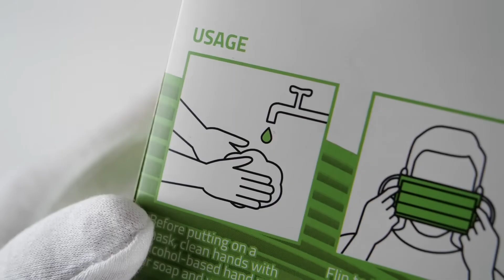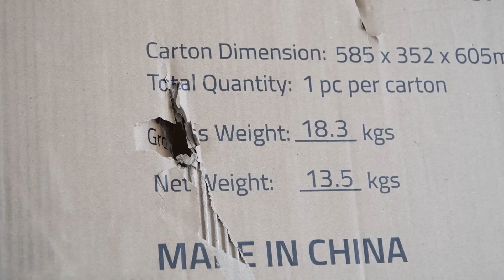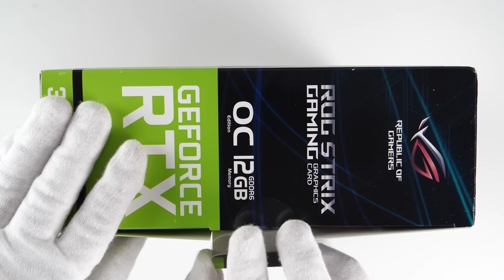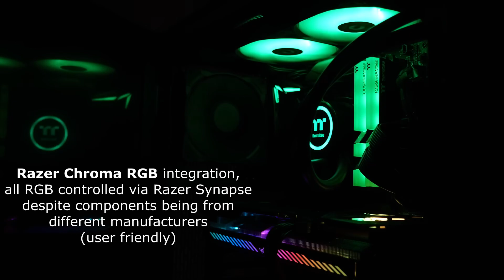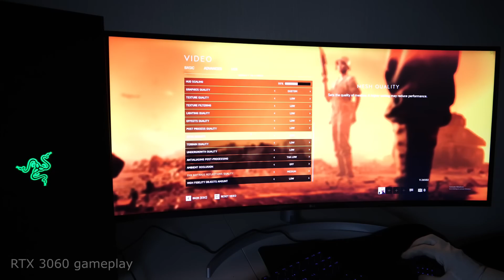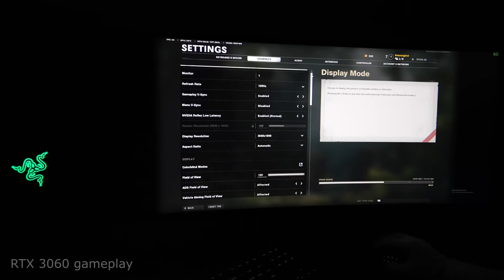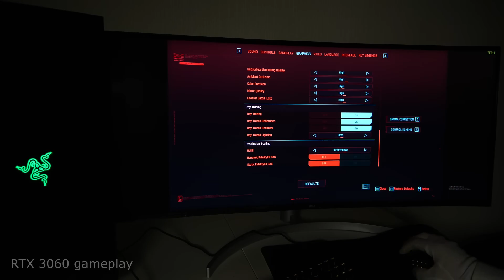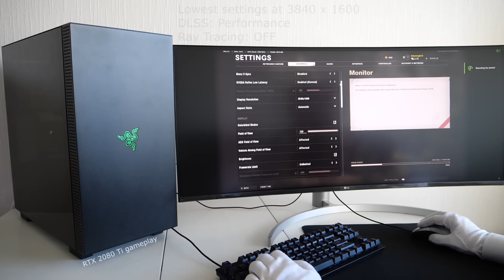Razer Tomahawk Gaming PC Setup (Nvidia RTX 3060, LG UltraWide)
Unboxing new Razer Tomahawk custom desktop gaming PC with Nvidia GeForce RTX 3060 GPU, Intel Core i9-10850K CPU, 16GB RAM, Windows 10. LG UltraWide gaming monitor 38WN95C. Minecraft RTX, Halo, GTA V, Battlefield V, Call of Duty: Black Ops Cold War and Cyberpunk 2077 gameplay.